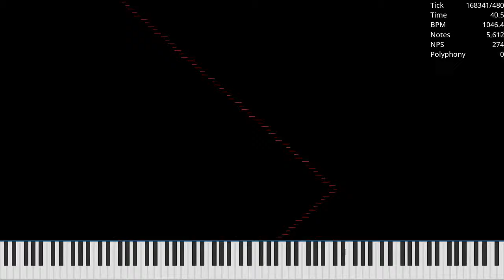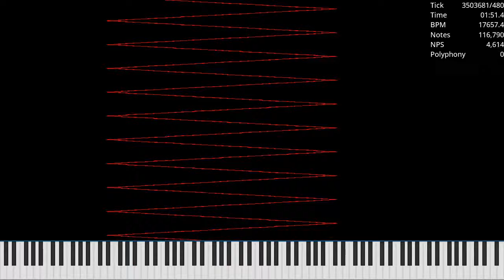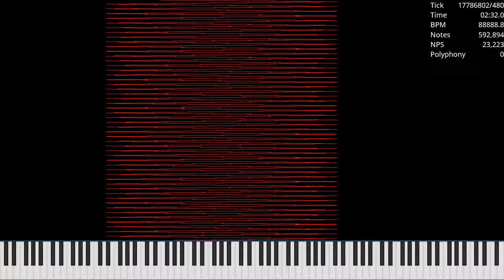[MIDI] InstrumentalN.mid / 712,705 Notes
Made by: Ultralight
Used Program: UMP, FFmpeg
Used Soundfont: Khor Keys 4 (No-Pan).sfz
Used Synth: Keppy's MIDI Converter (2,000 Voices)